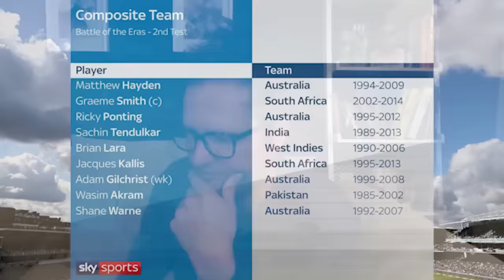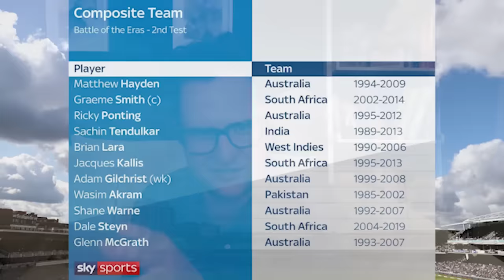Picking the GREATEST XI from the last 30 years of cricket! | Battle Of The Eras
Rob Key & Nasser Hussain select a combined XI from the 22 players who featured in last week's virtual Test - which was a clash between players from the first 15 years of cricket on Sky & those from the most recent 15 years.